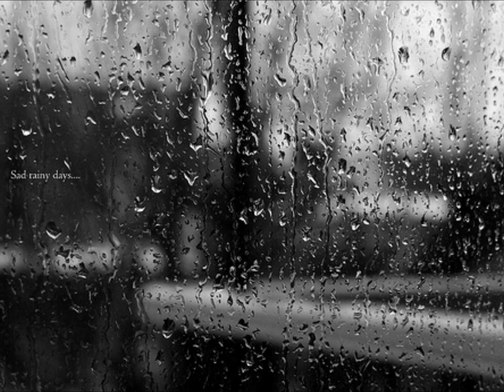Another Rainy Day by Tom Weismantel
This is one of my favorite songs ever written. I heard it on garageband.com many years ago. It was written and performed by Tom Weismantel.
Many years later I asked Tom if he could post a copy on YouTube or reverbnation but he said he couldn't find a copy of the song anywhere. When I told him one day that  found a copy on an old hard drive that I just spun up he said he would really appreciate it if I could post it.
Some of the photos came right from his facebook profile and others were stock.
I hope Tom, as wel as everyone else, enjoys this video.